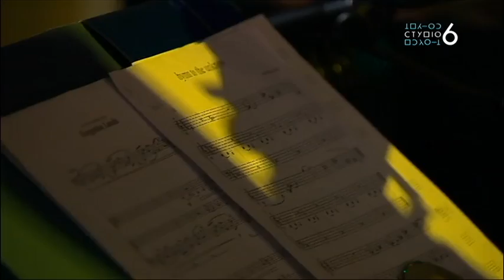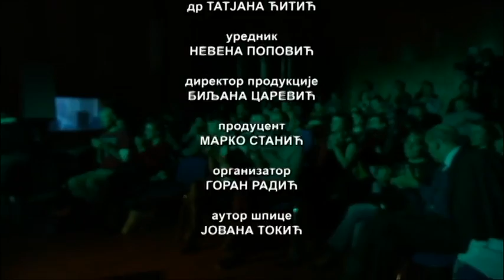Studio 6 - Kaja Draksler i Susana Santos Silva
0:00 -   Geringonça
15:57 - Dot
21:52 - Forgotten Lands
44:45 - To Jacki and James

STUDIO 6: Kaja Draksler i Suzana Santoš Silva

U okviru serijala "Studio 6" nastupa duo Kaja Draksler i Suzana Santoš Silva. Koncert se održava u saradnji sa "Nova festivalom" koji se održava u Pančevu, Beogradu i Kovinu, drugi put zaredom.
U svetu današnjeg džeza – multikulturalnom i poližanrovskom – sasvim je prirodno i osvežavajuće kada se sretnu i sarađuju jedna pijanistkinja iz Slovenije stacionirana u Amsterdamu, i jedna trubačica iz Portugala, izvodeći muziku na odavno olabavljenim granicama džez idioma.
Kaja Draksler nije dugo čekala da se probije u sam vrh evropske avangarde, a naročito je uspešna tokom prethodne tri-četiri godine, kada niže niz sjajnih albuma što u solo varijanti, što u duo formacijama. Stasala na estetici velikog Sesila Tejlora, sklona je „iščašenoj” pijanističkoj estetici, bilo da se radi o „oštrom“ tretmanu dirki na tragu Telonijusa Monka ili eksploataciji unutrašnjosti prepariranog klavira. Sa druge strane, Suzana Santoš Silva je majstor „totalnog” sviranja trube, podjednako energična koliko i suptilna, maestralna u korišćenju svih zvučnih potencijala ovog atraktivnog instrumenta.
Premda su obe već beležile značajne saradnje sa legendama žanra (Kaja Draksler sa Hamidom Drejkom i Nedom Rotenbergom, Suzana Santoš Silva u Fire!Orchestra Matsa Gustafsona), obe muzičarke su najpre okrenute vlastitim projektima, iskazujući ne samo sviračku, već i kompozitorsku i aranžersku kreativnost. Bilo je samo pitanje trenutka kada će im se ukrstiti putevi, što se i desilo pre par godina, otkada zajedno nastupaju na koncertima. Saradnju su, konačno, krunisale prošle godine albumom This Love, objavljenim za najznačajnijeg evropskog izdavača avangardnog džeza, portugalski Clean Feed Records.
Na tragu brisanja svih žanrovskih odrednica, tek ovlašno se držeći širokog pojma „džez avangarde”, dve supertalentovane muzičarke nesputano istražuju mogućnosti interakcije dva instrumenta, poigravaju se sviračkim tehnikama i kreativnim idejama, u slavu mašte i slobode kao pokretača ove umetnosti novog milenijuma.

U saradnji sa Nova festivalom i uz podršku Ambasade Republike Slovenije.

Urednički i autorski tim: Nevena Popović, Ivana Neimarević i Ksenija Stevanović

Direktor fotografije: Igor Milićević
Dizajner zvuka: Zoran Marić
Reditelj: Ivan Milanović